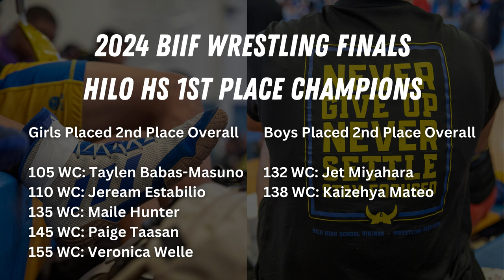02/26/2024 KVIKS News Bulletin